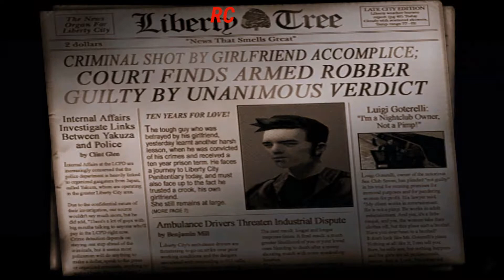GTA iii - Give Me Liberty & Luigi's Girl(Hindi)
GTA Missions Explained In Hindi.